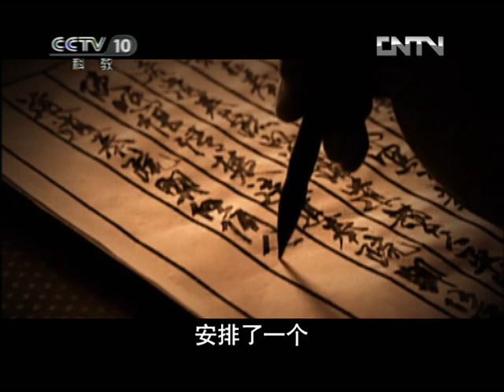王立群读宋史《宋太祖》（六）疑窦丛生 | CCTV百家讲坛官方频道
本期节目主要内容：公元959年6月，周世宗在病重之中仓促安排了后事，规划了后周未来的天下，给他年仅7岁的儿子安排了一个三方辅政的格局，然后无奈地走了。在这个辅政格局中，赵匡胤成为殿前都点检，掌管军事大权。第二年的正月初四，陈桥兵变，赵匡胤从后周的殿前都点检就变成了大宋的开国之君。令人费解的是，陈桥兵变中，赵匡胤是完全被动接受黄袍，还是他准备充分，自编自演了这部贺岁大剧呢？河南大学王立群教授讲述疑窦丛生。